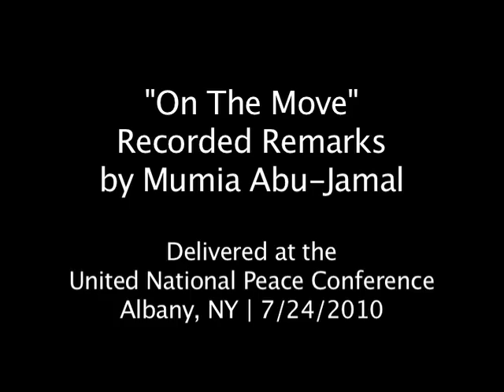On The Move: Mumia Abu-Jamal's Message to the United National Peace Conference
Mumia Abu-Jamal, a former Black Panther and activist who has been in prison on death row since 1981, recorded this audio message for the attendees of the United National Peace Conference in Albany, NY. It was played back during a lunchtime panel on political repression on July 24, 2010.

Produced by the United National Peace Conference Media Project, an initiative powered by the Sanctuary for Independent Media and Hudson Mohawk Indymedia Center. Photos courtesy of